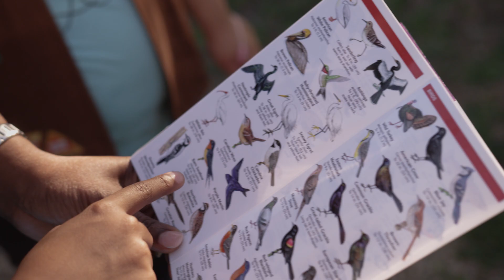Achieving Tomorrow: Meet The New Generation of STEM Leaders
Texas Instruments and Ericsson wanted to diversify the STEM pipeline in their local community of Dallas. Together with the Girl Scouts of Northeast Texas, these companies are providing girls with the tools and resources needed to nurture a passion for STEM. Learn how Dallas is Achieving Tomorrow by visiting

The AchievingTomorrow campaign highlights the impact a community can have when people join forces to help students succeed.